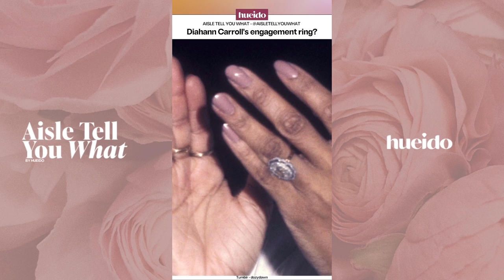The Story of Diahann Carroll and David Frost's Engagement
Diahann Carroll was such a fascinating woman. After her affair with Sidney Poitier ended in 1968, she started to date TV host David Frost. Let's reminisce on their courtship and engagement.

Aisle Tell You What is a weekly podcast that shares the weddings, marriages, and romances of Black figures throughout time. We bask on these relationships not to be messy but to remind you of the passion in our past and to humanize the people we put on pedestals. Basically, it's all love… Black History.

Hueido is a media brand that adds color to Black weddings and marriage from yesterday, today, and tomorrow.